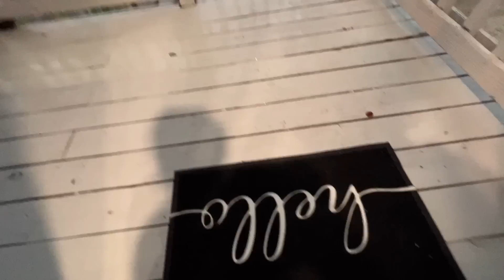COMO E QUEM VAI LEVAR E AJUDAR NA MUDANÇA? DEIXEI COISAS PRA TRÁS !😭